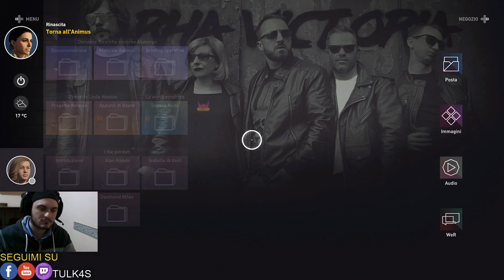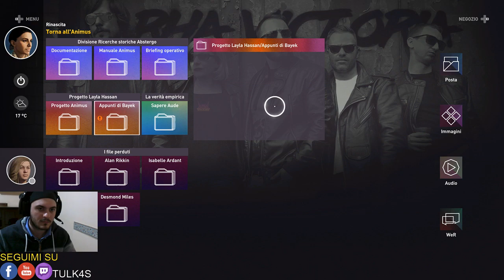ASSASSIN'S CREED ORIGINS | La Nascita del CREDO EP. 16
Come e quando nasce il Credo degli Assassini? La morte del LEONE e dello SCIACALLO segnano l'inizio di una nuova era anche per la città di Roma e saranno degli episodi chiave per il proseguire delle vicende di Bayek e Aya!